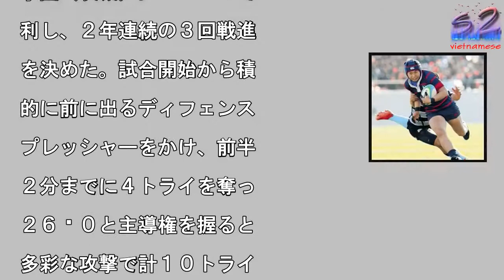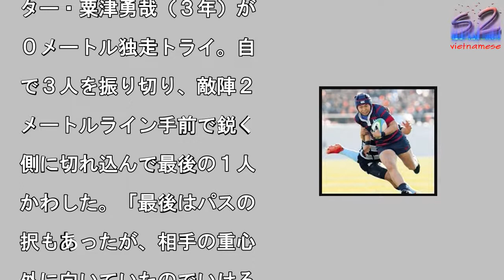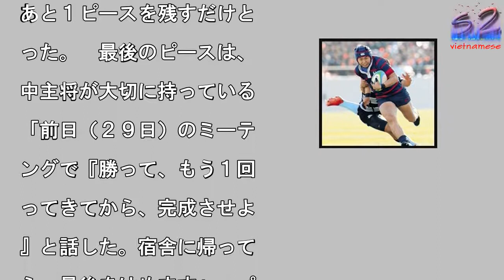【高校ラグビー】日本航空石川、大勝発進 ＣＡ流で８強前進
前半８分、相手選手を交わ

てトライを決めた日本航空

川・粟津

写真を拡大

◆第９７回全国高校ラグビ

第３日　▽２回戦　日本航

石川６６—７茗渓学園（３

日、東大阪市・花園ラグビ

場）　２回戦１６試合が行

れ、石川県勢初のシード校

なった日本航空石川は、茗

学園（茨城）に６６—７で

利し、２年連続の３回戦進

を決めた。試合開始から積

的に前に出るディフェンス

プレッシャーをかけ、前半

２分までに４トライを奪っ

２６—０と主導権を握ると

多彩な攻撃で計１０トライ

挙げて、１９８８年度大会

勝の強豪を圧倒した。来年

月１日の３回戦で、県勢初

８強進出をかけて石見智翠

（島根）と対戦する。　日

航空石川が、花園優勝１回

４強２回の強豪を攻守で寄

つけず、シード校の底力を

せつけた。５９点差の大勝

も、フッカー・田中大智主

（３年）は「ＦＷで勝てる

思ったので、これぐらい（

６点）は取れるかなと考え

はいた」と事も無げに語っ

。　ＦＷ戦で圧倒し、バッ

スも縦横無尽にトライを量

した。前半１２分には、セ

ター・粟津勇哉（３年）が

０メートル独走トライ。自

で３人を振り切り、敵陣２

メートルライン手前で鋭く

側に切れ込んで最後の１人

かわした。「最後はパスの

択もあったが、相手の重心

外に向いていたのでいける

思った」。キッカーとして

１０本中８本を成功させ「

りあえずノルマは達成です

」と笑みをこぼした。　小

学監督（４８）が「チーム

代最強」と認める“黄金世

”だ。現チームには、前回

会のレギュラー９人が残っ

。今年は週に一度、練習後

ポジションごとに分かれて

年生が下級生を指導する「

クール」と呼ばれる時間も

けた。校長でもある小林監

が、併設する日本航空大学

で行われているキャビンア

ンダント（ＣＡ）育成法を

考に、ラグビー部に取り入

た。指揮官は「教えられる

も成長できるし、教える側

基本に立ち返って気づくこ

がある」と、チーム全体の

上げを実感している。　県

初の８強進出をかけた３回

へ向け、もう一つ、やるべ

ことがある。小林監督は、

合宿時の部員集合写真を１

００ピースのジグゾーパズ

に加工。大会開幕前日の２

日から作り始め、この日朝

あと１ピースを残すだけと

った。　最後のピースは、

中主将が大切に持っている

「前日（２９日）のミーテ

ングで『勝って、もう１回

ってきてから、完成させよ

』と話した。宿舎に帰って

ら、最後をはめます」。パ

ルが完成した時、元日決戦

向けフィフティーンの心が

つになる。（勝田　成紀）

#【高校ラグビー】日本航空石川、大勝発進　ＣＡ流で８強前進  #【高校ラグビー】日本航空石川、大勝発進　ＣＡ流で８強前進